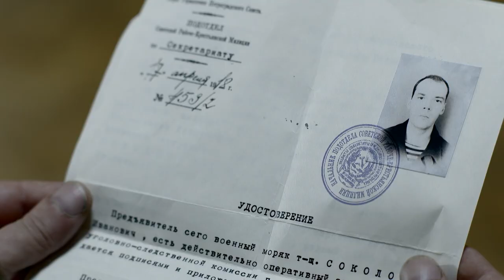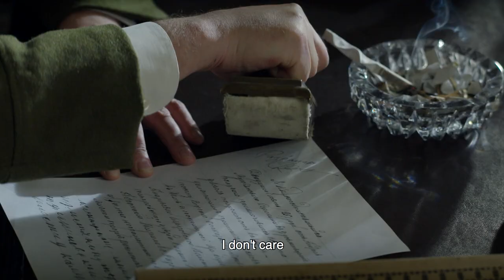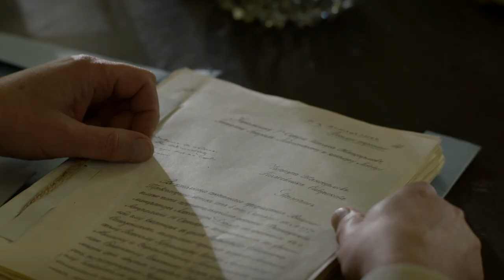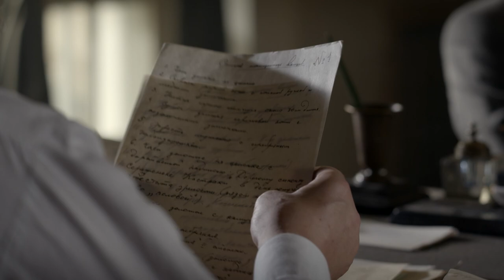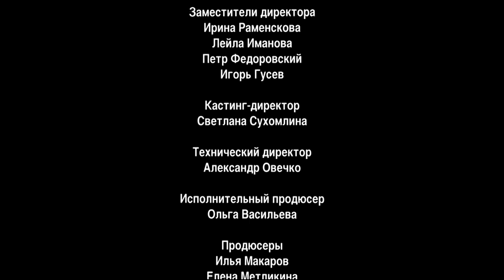Gentlemen Comrades. TV Show. Episode 1 of 16. Fenix Movie ENG. Crime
The Jumpers. Part I
Moscow, year 1918. Universal amnesty, interregnum, poverty - all this becomes the breeding ground for an unprecedented level of crime that sweeps Russia. Mister Varaksin, former investigator of Emperor's criminal police, and Comrade Sokolov, sailor of the Baltic Fleet became partners in the Gang Squad. A cruel gangsters in white robes who never leave witnesses alive terrify the whole city. Varaksin and Sokolov must learn to work together to bring the gang down.

Gentlemen Comrades. TV Show. Fenix Movie ENG. Crime